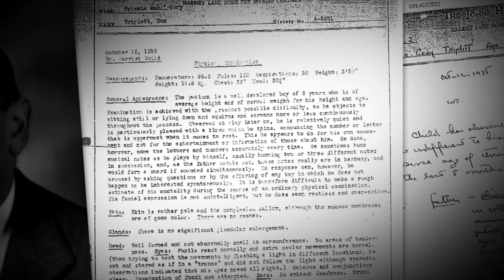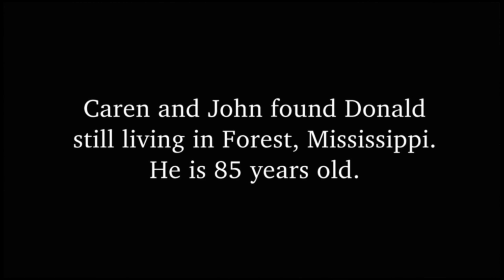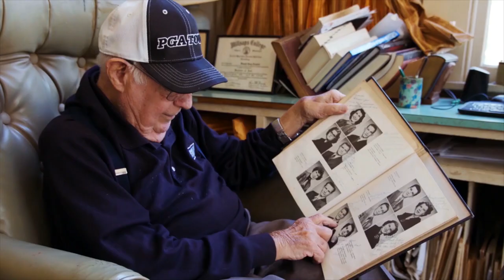In a Different Key: The Story of Autism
Pulitzer Prize finalist for General Nonfiction in 2017, In a Different Key: The Story of Autism, tells the story of the first child ever to receive the diagnosis. That child is still alive. Two award-winning journalists, John Donvan and Caren Zucker, will tell his extraordinary story while they unpack the history of this often misunderstood condition and the civil rights battles waged by the families of those who have it. “Spellbinding“ (Washington Post), “remarkable” (Wall Street Journal), “vivid” (New York Times).